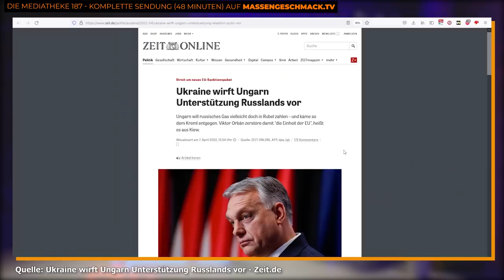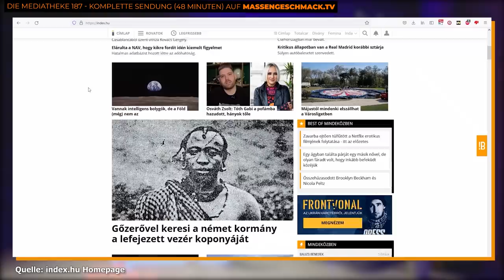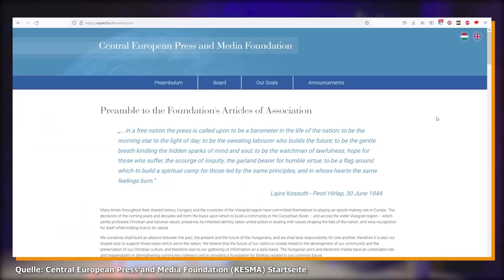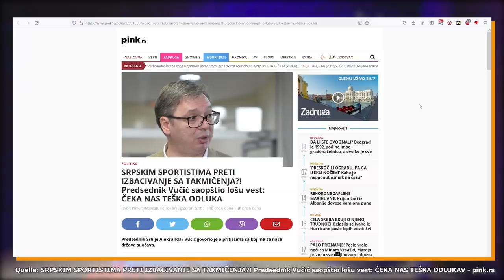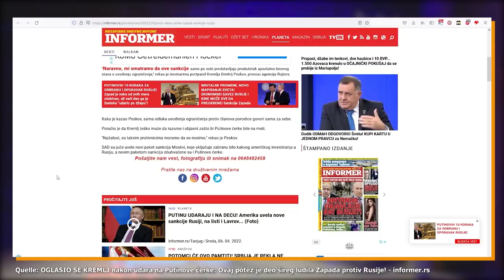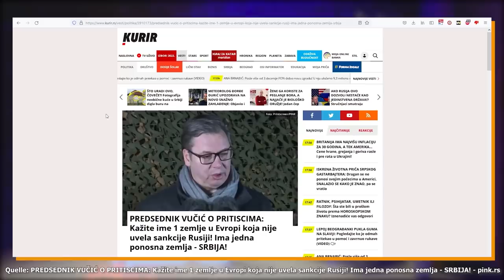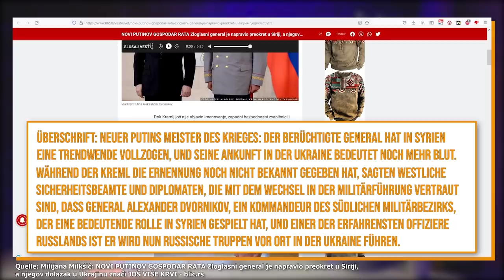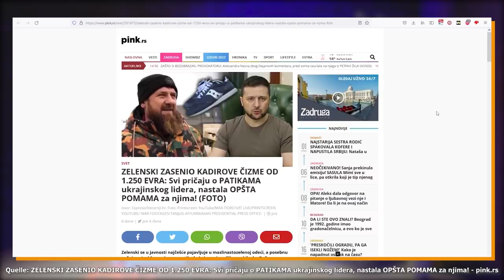Ukraine-Krieg: Wie in UNGARN und SERBIEN verfälscht berichtet wird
► Ganze Folge (48 Min) - per Einzelkauf oder kostenlosem Pro-Abo.

In Serbien und Ungarn hat es freie Berichterstattung immer schwerer. Gerade im Zusammenhang mit dem Ukraine-Krieg muss man sich über manche Berichte arg wundern.